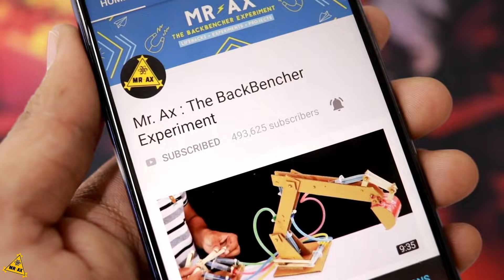EXPERIMENT: LAVA vs WATERMELON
ATTENTION! Action in this video made by a professional. Do not repeat! It can be dangerous!
Any actions in the video is not a call for repeat them! Dont do it, it is not safe. Please be responsible at all times!